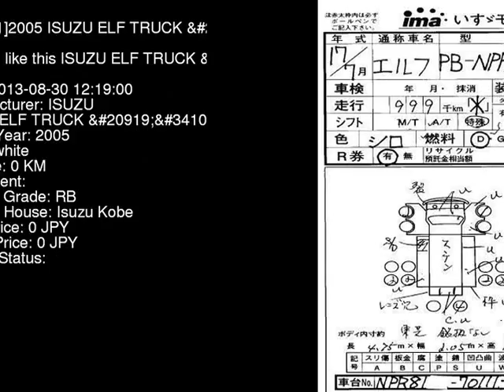2005 ISUZU ELF TRUCK NPR81AN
the Authority on JDMs since 2007!  . Details on this car from auction in Japan